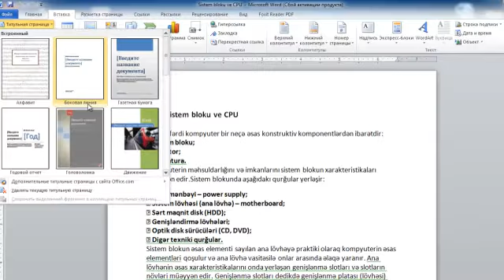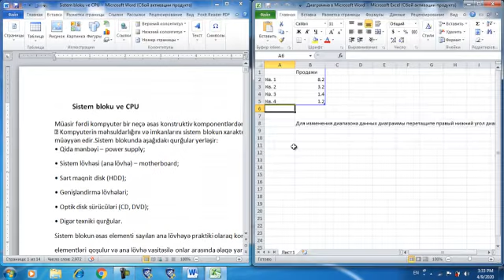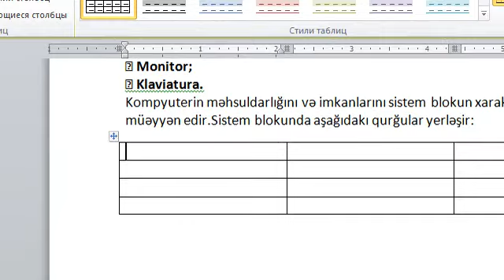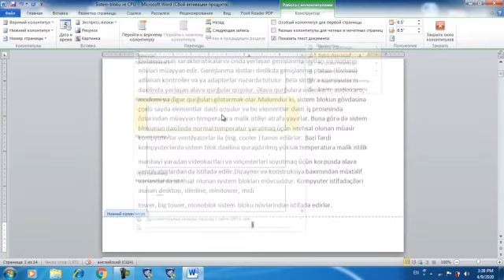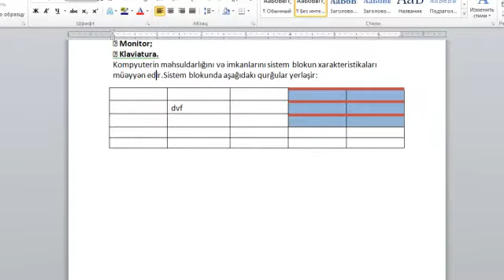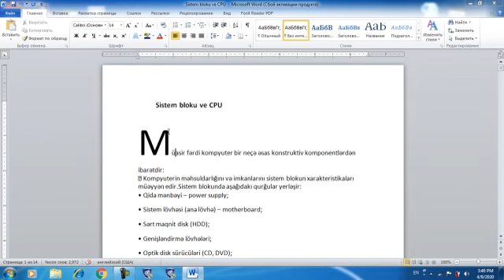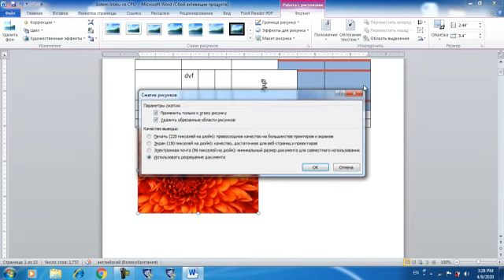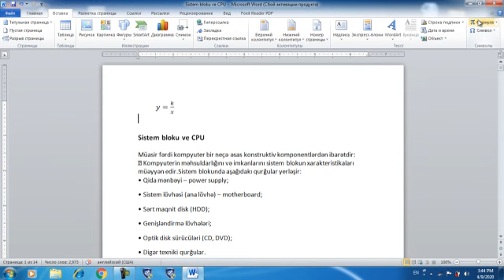MS Word proqraminin (Insert) tabının izahi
Haciyeva Sebine,Riyaziyyat ve informasiya texnologiyalari kafedrasinin muellimi